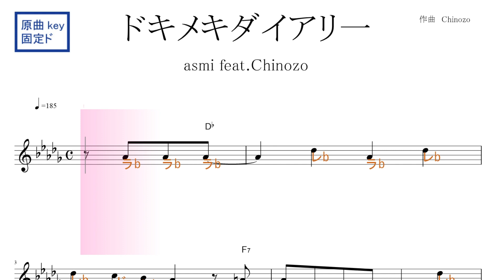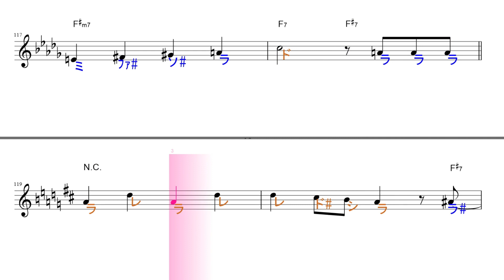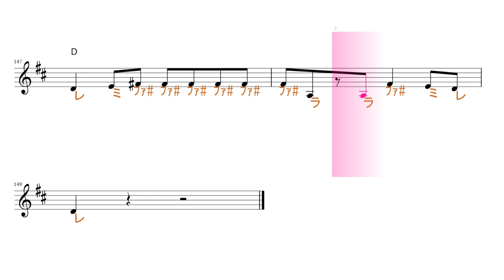ドキメキダイアリー（asmi feat. Chinozo ）アニメ『ポケットモンスター』OP 原曲key固定ド読み／ドレミで歌う楽譜【コード付き】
この動画は、原曲と同じkeyの固定ド読みです。基本、シ・ミ・ラ・レ・ソが♭します。

使用方法；
１、まずは、流し聴きしてみて下さい。
２、可能なら、本物のオーディオ推奨。
３、速度調節します。youtube 動画は、音程を変えずに、速度を変えることが出来ます。画面右下の設定、再生速度とあり、選べるようになっています。
４、何度か、聞いているだけで、自然と覚えて、音名が、時々でも浮かぶようになって来ます。寝ながら、ループ再生しておいても、効果あります。
５、余裕があれば声も出してみましょう。正しい言葉・文字でなくて構いません。分からない部分は、唸るような感じで。
６、音楽教室の教材などにも最適です。ご活用下さい。
７、他にも、様々な活用法が考えられると思います。